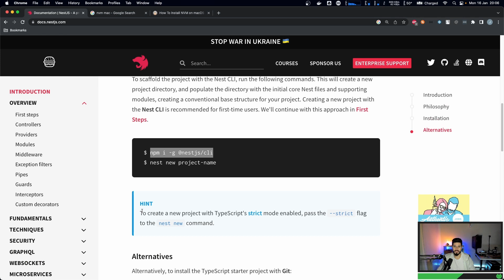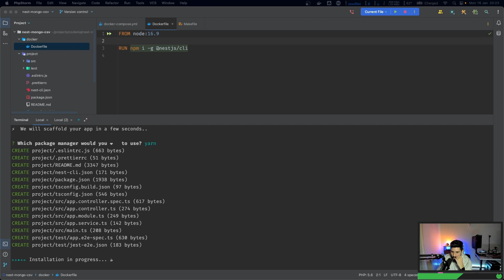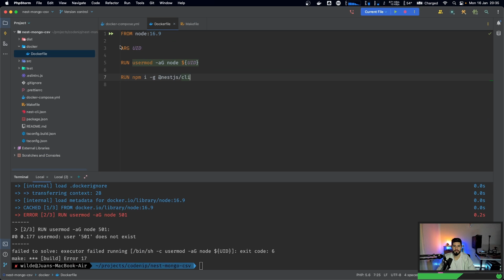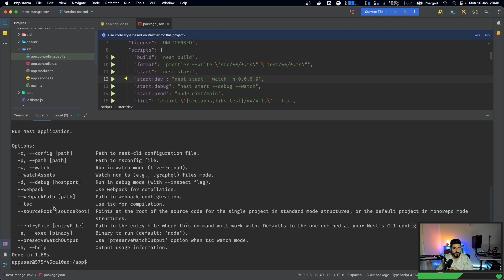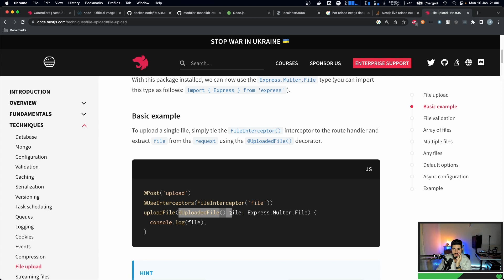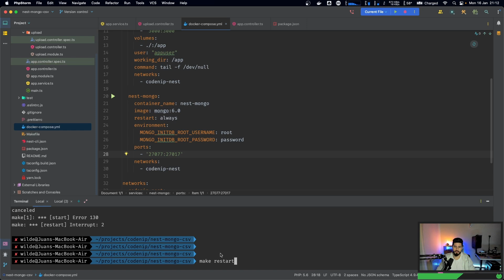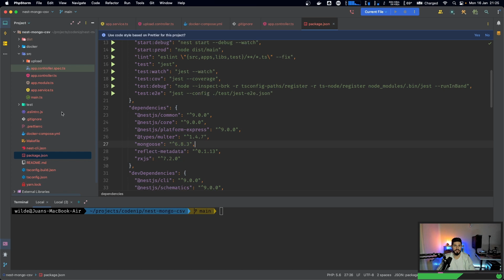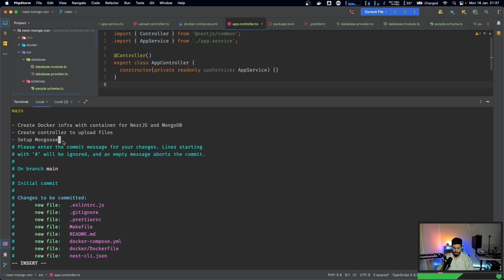01 - Creando infraestructura con Docker y configuración básica | NestJS + MongoDB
Bienvenidos a una nueva serie de nuestro canal. En esta ocasión vamos a aprender a procesar archivos CSV usando NestJS y MongoDB. Pero no sólo veremos esa parte sino que, como siempre, veremos todos los pasos necesarios para montar nuestro entorno, comunicar nuestros servicios, validaciones y mucho más!!

Timeline:
00:00 - 41:52 Configuración con Docker
41:53 - 48:45 Creando nuestro controlador para subir archivos
48:46 - 53:10 - Librería para subir archivos
53:11 - 1:28:47 MongoDB y configuración en NestJS